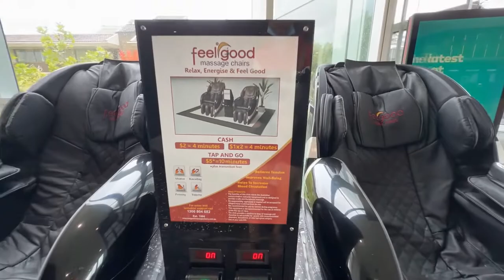Hornsby Westfield Walking Tour | 3rd biggest Water Clock in the world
Welcome to another episode of 4K Walking.